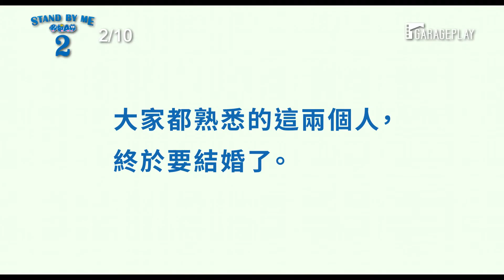《STAND BY ME 哆啦A夢2》台灣公映版正式預告片（台配國語）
《STAND BY ME 哆啦A夢2》
台灣：2021年2月10日

某日大雄在家中發現一隻陳舊的小熊布偶，令他想起與在幼稚園時過世的奶奶之間的回憶，大雄不顧哆啦A夢的反對，搭乘時光機回到過去只為再見奶奶一面。面對突然現身的少年，奶奶不疑有他相信他就是大雄，並不禁說道「真想看一眼你未來的新娘子啊」，因為奶奶的一句話，哆啦A夢與大雄展開了一場穿越時空的大冒險。沒想到，未來的大雄竟然在與靜香的婚禮當天逃走了？！為了實現奶奶的願望，以及回應家人、朋友與摯愛靜香的心意，這部交織過去、現在、未來，充滿淚水的羈絆故事就此展開。